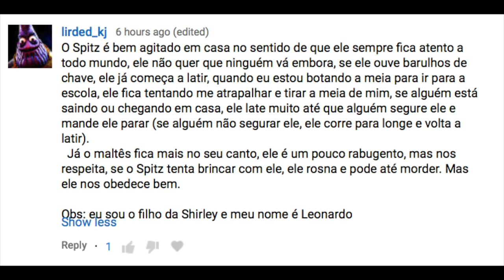Spitz que controla tudo e todos na casa.